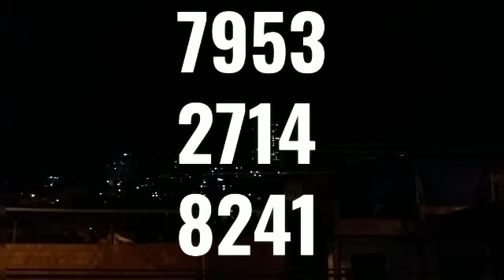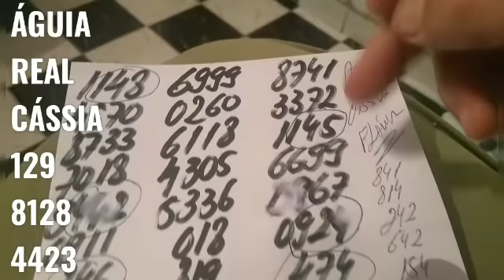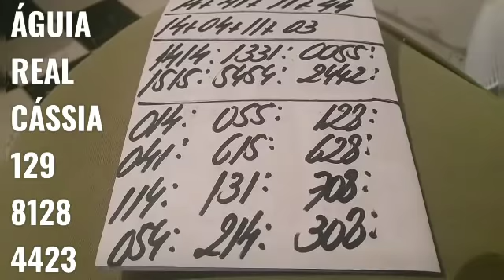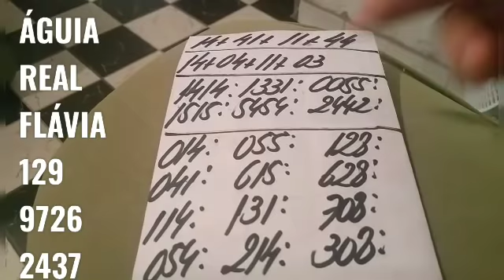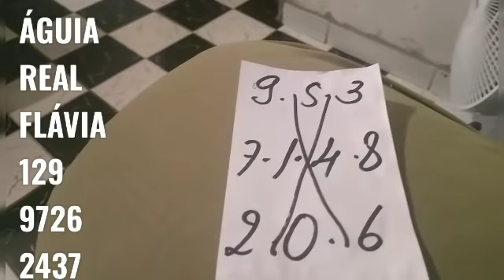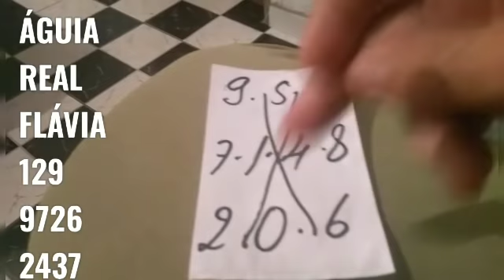PALPITES PARA O DIA 14/03/2021